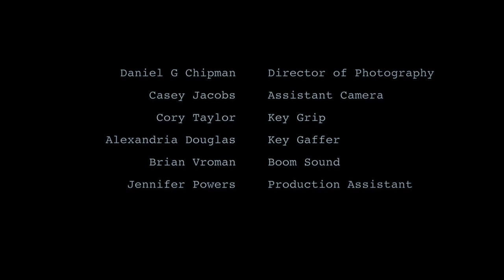THE LAUGHING GAME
As the number of clown sightings increase and continue to spread throughout the media, many people remain unconvinced there is an actual threat. But when a group of students hear rumors about a clown hideout, they find themselves in an abandoned orphanage facing a reality no one was prepared for... And it's no laughing matter.

BLACL KACKET FILMS presents a DANIEL G CHIPMAN film THE LAUGHING GAME starring CURRAN JACOBS BETHANY HEINLEIN ADAM TOWNER with KATHRYN STAHL RYAN DUDA EVAN HOUDEK MATTGREENBAUM and GARY A PATTERSON written by CURRAN JACOBS shot and cut by DANIEL G CHIPMAN sfx make-up SHANNON ELIZABETH